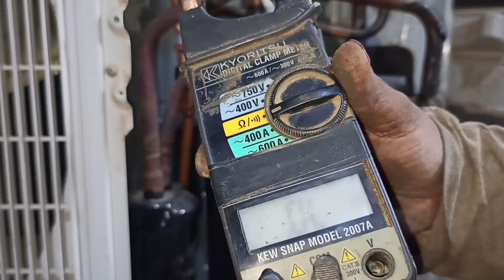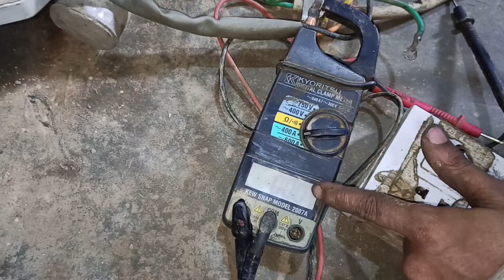Ac basic problem bangla/ এসির কি খারাপ কি ভাবে বঝবো/ RJ RAJU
This video about, will you understand what is bad about AC
Explained how to know about bad ac

এই ভিডিও তে দেখানু হয়েছে এসির কি কি খারাপ হতে পারে।
যারা এসি এবং ফ্রিজ এর কাজ শিখতে চান তারা আমার চ্যানেল গুঁড়ে আস্তে পারেন ।